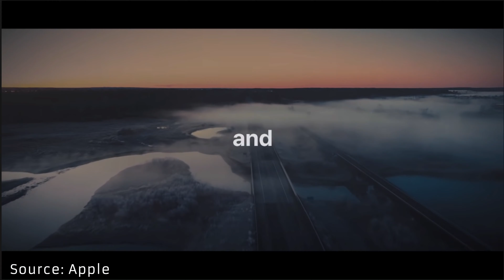These Apple Watch Series 7 FACTS don't care about your SCARED feelings!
So a recent Apple watch commercial sparked some controversy with some folks going as far as accusing Apple of fear mongering! In this video I explain why Apple's marketing of the watch is JUSTIFIED and all the REAL WORLD benefits of the watch whether you have the Apple Watch Series 7, the Apple Watch Series 3, Apple Watch SE, or any of them for that matter!

Would you like to work together? Have a product/service you'd like reviewed?

Podcast also available on most major podcast apps!!

Sony A7IV (camera):

Sony 24mm f.14 GM lens:

Shure SM7B(mic):

Rodecaster Pro (audio interface):

Godox SL60 (main light):

Neewer C-Stand:

Deity V-Lav (small mic)

Joby Gorillapod (tripod):